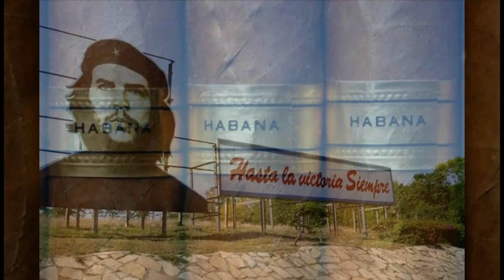BRESSUIRE - La FOIRE-EXPOSITION 2016 aux couleurs de CUBA !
Foire-Exposition du 11 au 14 mars 2016 - Cuba à l'honneur !
Site de Bocapôle - Bressuire 79
Organisé par l'association B.B.A (Bressuire Bocage Animation).